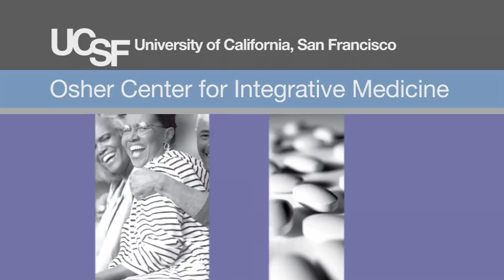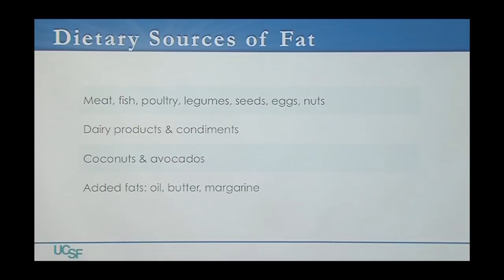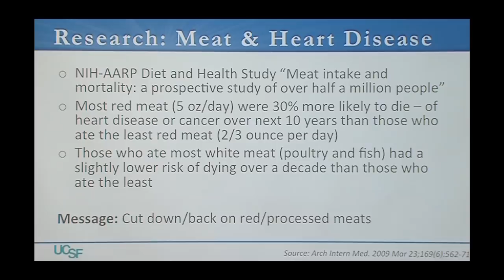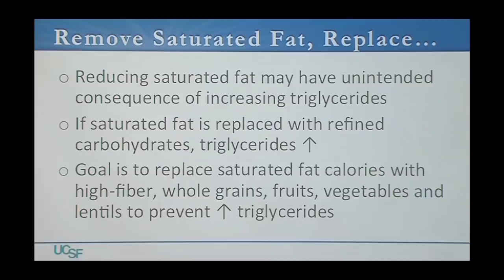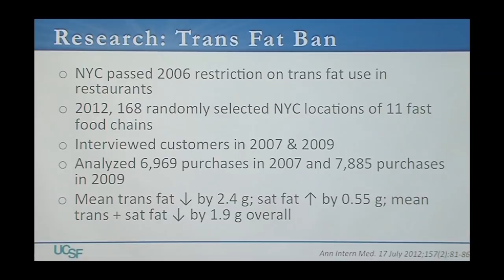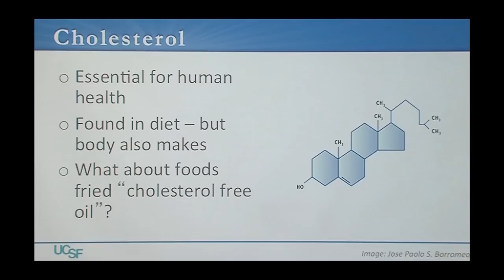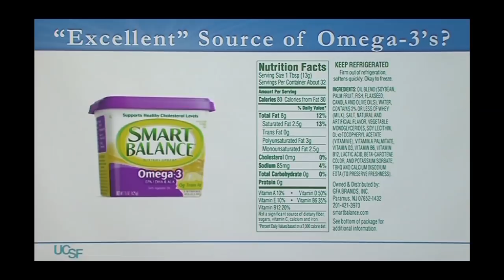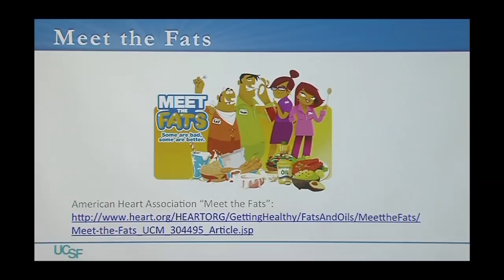Dietary Fats: The Good the Bad and the Ugly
Some fats are better for your health than others. Katie Ferraro, registered dietitian at the UCSF School of Nursing, explores the different fats, and which you should try and avoid.    [11/2013] [Show ID: 25640]

More from: Eating for Health (and Pleasure): The UCSF Guide to Good Nutrition